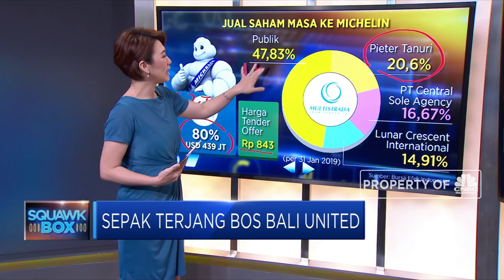Sepak Terjang Bisnis Pieter Tanuri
Pieter Tanuri dikenal sebagai pemilik perusahaan ban PT Multistrada Arah Sarana (MASA). Di kalangan pecinta sepak bola tanah air, dia dikenal sebagai konglomerat pemilik klub Bali United. Akhir-akhir ini namanya kembali ramai dibicarakan, lantaran dikabarkan akan borong saham VIVA dan MDIA. Sebelumnya, ia menjual saham MASA kepada Michelin, produsen ban asal Perancis, dengan nilai transaksi mencapai US$ 439 juta, atau sekitar Rp 6,2 triliun. Seperti apa sepak terjang bisnis Pieter Tanuri?

Like & Follow Facebook:
CNBC Indonesia

cnbcindonesia